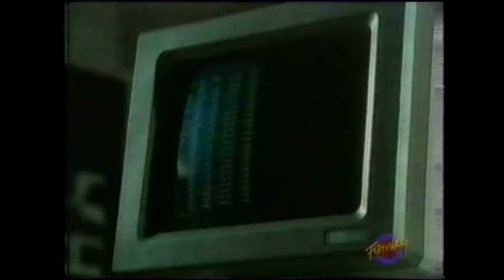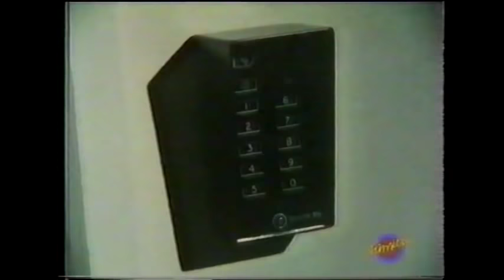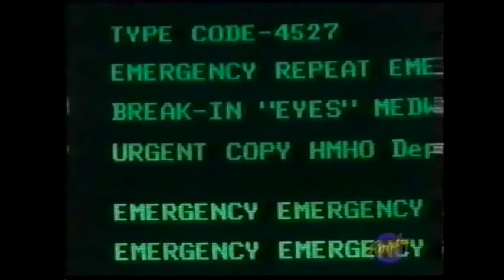Cats Eyes series 1 episode 7 TVS Production 1985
Cats Eyes series 1 episode 7 TVS Production 1985. The TVS logo is a registered trademark of Steve Woodgate, CEO of TVS Television.